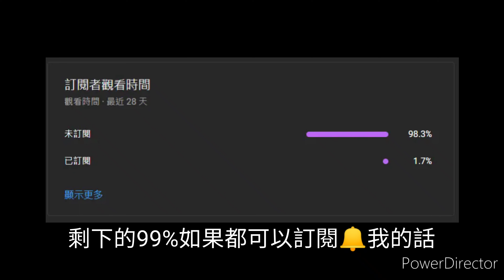【傳說對決最新活動】情人節拼圖、情人節特色相框｜免費造型五選一｜情人節相框｜【黑闇】【全字幕】最新活動講解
這個頻道是關於傳說對決的「娛樂台」，目前段位戰場傳說
分割線
勿嘴砲，因為我會噴你，我沒有你們想像中的好脾氣
分割線
♠按下訂閱加入我們!!♡❤♡
♠不嫌棄的話幫我點個讚吧!! 您的讚是我最大的動力喔 ❤♡❤
♤ 喜歡我的影片?!

分割線
情人節拼圖、情人節特色相框#每天中午12:30準時上片
ARENA OF VALOR ROV. AOV#YT黑闇
CHƠI THẾ THÌ CHỊU#YT黑暗#王者